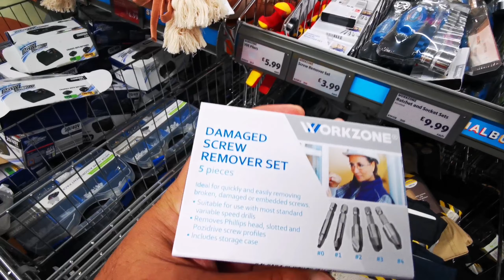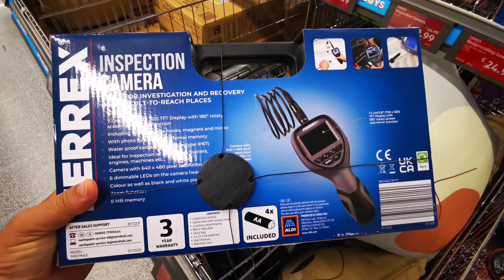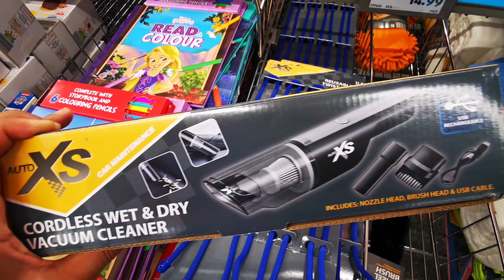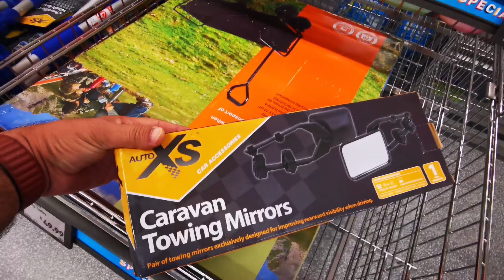OLD IN ALDI SPECIAL BUYS WHEN IT'S GONE IT'S GONE / LAST CHANCE TO BUY / CHEAPEST TOOLS